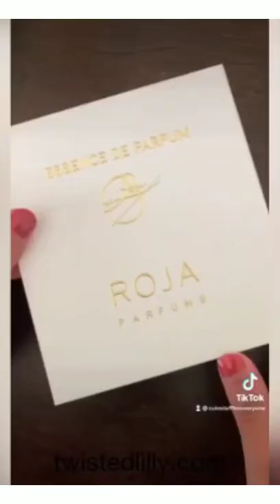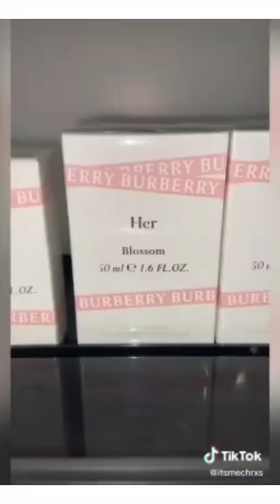Fragrances for women in 2021| Fashion must haves|Makeup and outfits|Skincare tips| Fashionpedia-1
Tiktok beauty tips| Fashion must haves|Makeup and outfits | Skincare tips| Beauty tips| Fashionpedia-1

Products link 👇
1- Makeup remover

2- Oilfree foundation

3- Scalphair brush

Acrylic nails designs💗short,  nail art storytime tiktok, acrylic paint -lovelynail

nail art, nail art designs, nail art compilation, new nail art

nails, nail art, gradient nails,

fashiontrends 2021
gradient nail art,
very emily,
china glaze

EASY DUTCH BRAID UPDOS-Summerhairstyles| dutchbraid |braidedupdo|Fashionpedia#1

missy sue,
cute girls hairstyles
hair tutorial
hair, hairstyle
hair video
تصفيفة الش,прическа,
hair styling
braided hairstyles
how to
easy hairstyles
long hair
medium hair
half up
french braid
dutch braid
fishtail braid
twist me pretty
kayley melissa